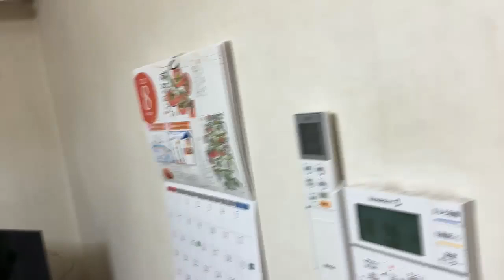「やばい」マティアス